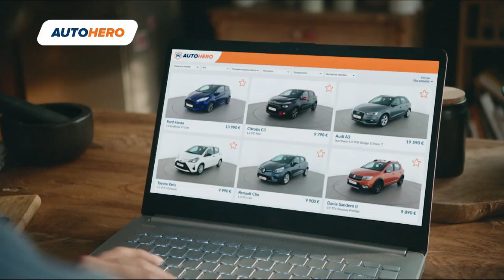Autohero "trouvez votre voiture" Pub 20s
Publicité de 20s Autohero "trouvez votre voiture" janvier 2022
NB: cette vidéo n'est pas l'originale, elle est le format télévisuel.